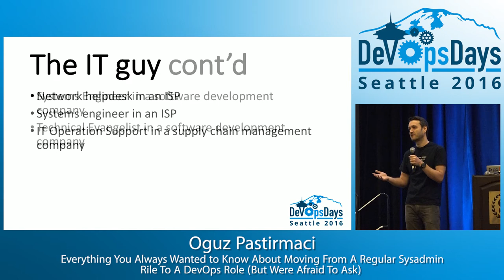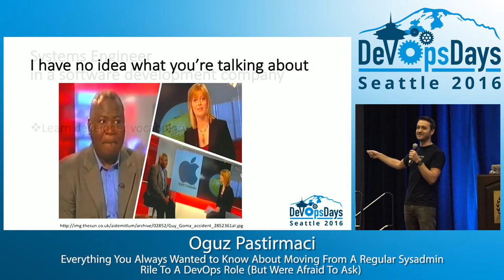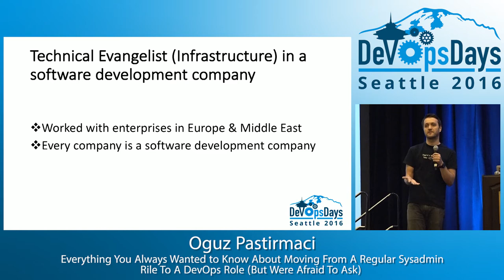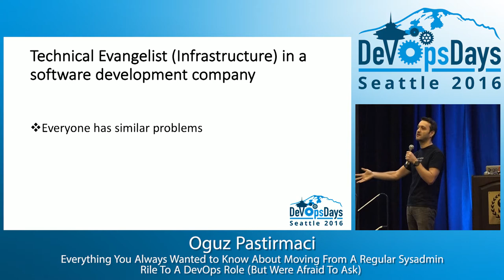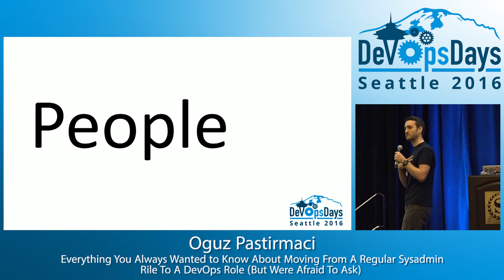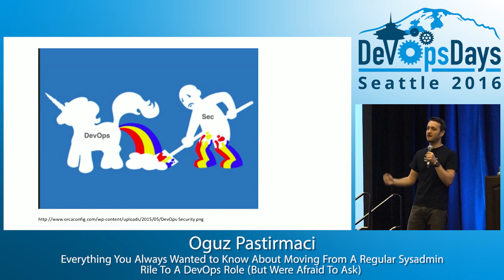DevOpsDays Seattle 2016 - Everything You Always Wanted To Know ... by Oguz Pastirmaci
Everything You Always Wanted To Know About Moving From A Regular Sysadmin Role To A DevOps Role (But Were Afraid To Ask) by Oguz Pastirmaci

I was the regular enterprise sysadmin: network administrator & datacenter systems engineer in an ISP, IT operation support administrator in a retail company and IT systems engineer in a software development company. I spent time on choosing cool names for my servers. I knew the exact location of a server in the datacenter. I felt sad when their lights stopped blinking. I felt more sad it that happened on a weekend night.

And then I joined a team adopting the DevOps mindset. Let me be honest: change was scary! But it was also a great learning experience. This talk will share what was challenging and what worked for me in my transition from being a regular sysadmin to living and breathing DevOps.